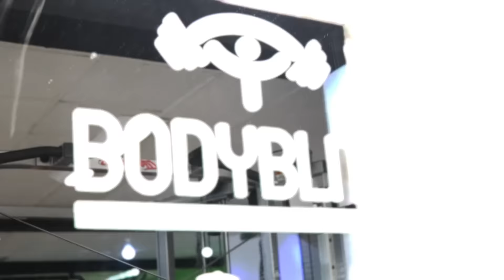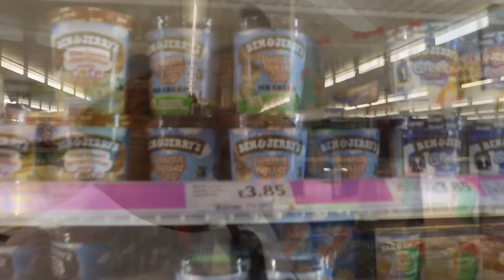Scott Swench - Road To The British Finals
Another Installment of Road To The British Finals!

4 days out and its all coming together. Smashing the last workout with help from the squad and getting the last bits and pieces in place before showtime! 4 Days Out! Let's Do This!

Follow @Scott_Swench as he shows you what it takes and involves to get ready for the stage!

For personal Training contact Scott at

Coleshill Nutrition - Facebook and Instagram - @ColeshillNutrition